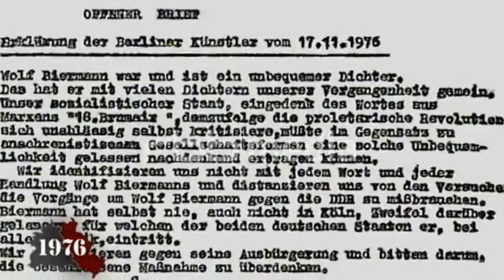Wolf Biermann and Lothar Loewe expelled 1976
The GDR does not take kindly to criticism. East Berlin singer-songwriter Wolf Biermann has been banned from appearing in the GDR for the past 11 years. Then, in November 1976, completely out of the blue, he receives permission to perform in the West. But after he gives a concert in Cologne, the GDR authorities announce that he will not be allowed to return home.

Lothar Loewe, a reporter for West German broadcaster ARD, is among those to sense that the mood in East Berlin is shifting. When he gives a less-than-rosy report of the situation on a December edition of ARD’s Tagesschaunews show, the GDR authorities waste no time in expelling him. The comments that led to their decision went something like this: “Everyone knows full well that border troops are under strict orders to shoot people as if they were mere rabbits.”

Ausweisung von Wolf Biermann und Lothar Loewe 1976

Kritische Stimmen sind in der DDR unerwünscht. Der Berliner Liedermacher Wolf Biermann hat seit 11 Jahren Auftrittsverbot in seiner Heimat. Im November 1976 erhält er völlig überraschend die Erlaubnis, Konzerte im Westen zu geben. Doch nach einem Konzert in Köln wird ihm die Wieder-Einreise in die DDR verweigert.

Dass die Stimmung in Ost-Berlin eine andere geworden ist, beobachtet auch ARD-Korrespondent Lothar Loewe. Nach einem kritischen Kommentar in der ARD-Nachrichtensendung "Tagesschau" wird er Ende Dezember aus der DDR ausgewiesen. Der Wortlaut, der zur Ausweisung führte: "Hier in der DDR weiß jedes Kind, dass die Grenztruppen den strikten Befehl haben, auf Menschen wie auf Hasen zu schießen.''